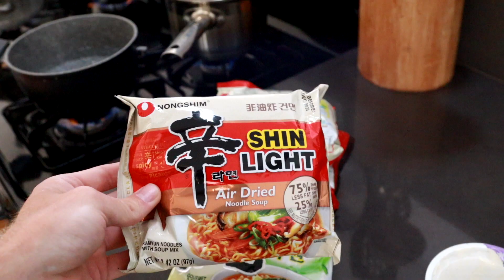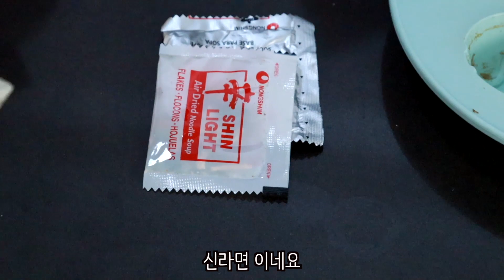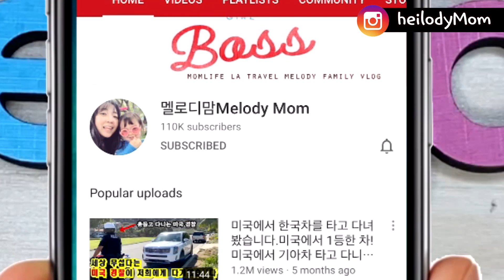불닭볶음면 먹고 눈물까지 흘리고 라면 훔쳐가는 미국 남자ㅋㅋㅋ미국인이 뽑은 제일 맛있는 라면은 무엇?!Korean Fire Ramen Challenge